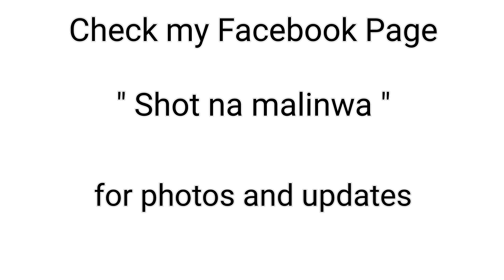Bagong Silang River Tagkawayan Quezon | Relaxing Spot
Xie Xie ni Shou Kan